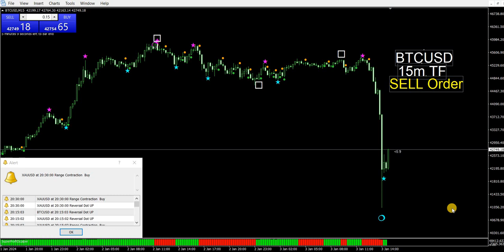Bitcoins Take Profit equals BOOM!